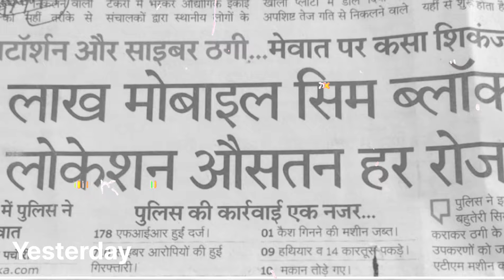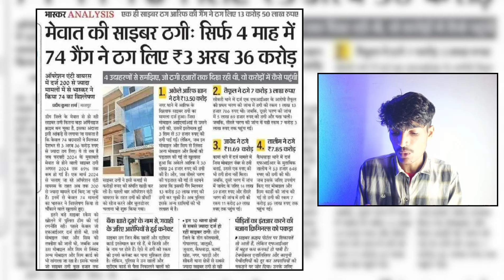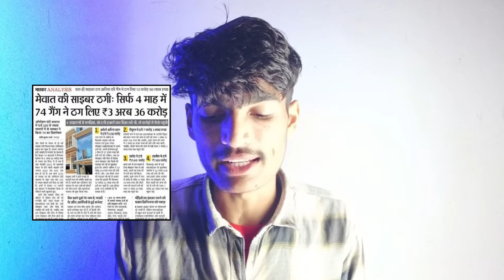मेवात के ज्यादातर नौ जवान सलाखों मे 🥲 अब किया होगा मेवात का | Mewat Icon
मेवात का भविष्य जेलो में 🥲 अब किया होगा मेवात का | Mewat Icon

Ghanti dabaye aise hiVideos ke liye

Love you
मेवाती Family ❤️

Hit likes
MEWAT ICON

Lost off ⛅

Love you all Mewati Boys

such as criticsm, commenting, newsreporting,

⁠☯ Videos Mai Face :- Rohil Khan
☯ Editor :- Suhel Khan
⁠☯ Video Suit :- Suhel Khan
☯ Script Writer :- Suhel Khan